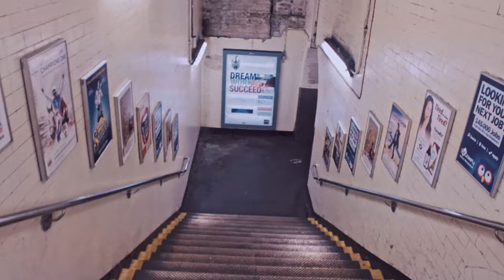The Notas - Sick in Sin (Official Video)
New music by The Notas.